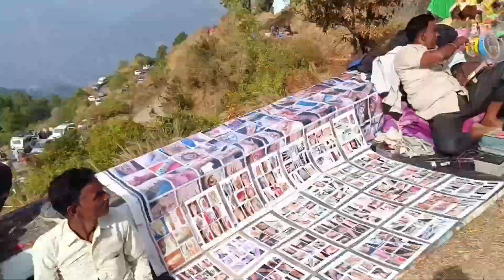कांडा मंजीन(मंजूघोषेश्वर महादेव) मेला पार्ट 2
इस ब्लाग में भैय्या दूज के दिवस पर बडा कांडा मेला में सीरा की चौरी, राजा की गाय की कथा, पैंता और गांव से निसांण किस प्रकार से मन्दिर में लाए जाते है, को बताया गया है।